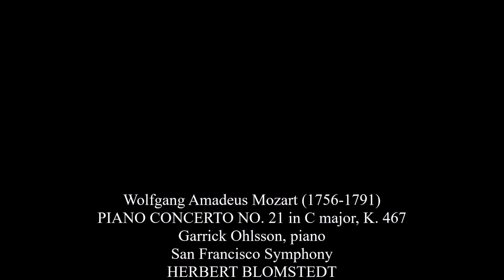Mozart: Piano Concerto No. 21 - Garrick Ohlsson; San Francisco Symphony/Blomstedt (2014)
PIANO CONCERTO NO. 21 in C major, K. 467
Garrick Ohlsson, piano
San Francisco Symphony
HERBERT BLOMSTEDT, cond.
Recording: Davies Symphony Hall, San Francisco, 9 April 2014

I. Allegro maestoso (0:00)
II. Andante (14:48)
III. Allegro vivace assai (21:53)